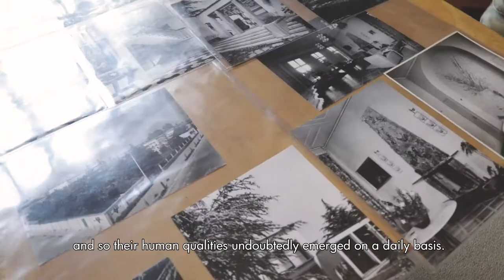The journey in search of Osvaldo Borsani's talent: his Varedo villa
Founder with his brother Fulgenzio of Tecno, the architect Osvaldo Borsani designed most of Tecno's and italian design's icons, like the working system Graphis, the D70 sofa, the P40 lounge-chair and the smal tables T1 and T2.
Osvaldo Borsani began work at an early age in the family business of making furniture.
In 1933 he participated in the fifth Triennale of Milan with the design for the  “ Minimal House”, which was awarded the silver medal. In the post-war period, after graduation from Polytechnic, he formed friendships with numerous artists like Lucio Fontana, Agenore Fabbri, Aligi Sassu, Roberto Crippa, Fausto Melotti, and Arnaldo Pomodoro, together with whom he realized important works of art in furnishing and interior architecture.
In 1953, along with his brother Fulgenzio, he founded Tecno, the great project for which he worked his whole life in order to develop standard production with reference to that of design.
His first industrial designs were the P40 adjustable armchair (1953) and the D70 reversible seat sofa. In 1968 it was the office system Graphis (together with Eugenio Gerli and coming into vogue around the world in a million copies) thanks to which Tecno became a world-leading manufacturer in design for the office.
At the end of the Sixties, Osvaldo Borsani, together with Marco Fantoni and Valeria Borsani, created the Tecno Designs Centre, which creates new products and secures for the company the supervision of large interior architectural works, the experimentation in new technologies, and the strategies and the tools of business communication. At the same time Borsani opened up the design to collective uses and to the contribution of external designers.

Fondatore con suo fratello Fulgenzio di Tecno, l'architetto Osvaldo Borsani ha dato vita a prodotti-icona dell'azienda e del design italiano, come il sistema operativo Graphis, il divano D70, la poltrona P40 ed i tavolini T1 e T2.
Osvaldo Borsani comincia a lavorare giovanissimo nell’azienda di famiglia di costruzione di mobili. Nel 1933 partecipa alla quinta Triennale di Milano con il progetto per la “Casa Minima”, che viene premiato con la medaglia d’argento.
Nel dopoguerra, dopo la laurea al Politecnico, stringe legami di amicizia con numerosi artisti fra cui Lucio Fontana, Agenore Fabbri, Aligi Sassu, Roberto Crippa, Fausto Melotti, Arnaldo Pomodoro, assieme ai quali realizza importanti opere d’arte nell’arredo e nell’architettura d’interni.
Nel 1953, insieme al fratello Fulgenzio, fonda Tecno, il grande progetto a cui lavorerà tutta la vita per sviluppare la produzione di serie rispetto a quella su disegno. Le sue prime opere di industrial design sono la poltrona ad assetto variabile P40 (1953) e il divano D70 a seduta invertibile.
Del 1968 è il sistema per ufficio Graphis (firmato assieme a Eugenio Gerli e diffusosi nel mondo in un milione di esemplari) grazie al quale Tecno diventa un grande produttore mondiale di design per ufficio.
Alla fine degli anni Sessanta, Osvaldo Borsani, assieme a Marco Fantoni e Valeria Borsani, crea il Centro Progetti Tecno per l’ideazione di nuovi prodotti, la gestione dei grandi lavori di architettura d’interni, la sperimentazione di nuove tecnologie, le strategie e gli strumenti della comunicazione d’impresa. Nello stesso periodo Borsani apre al design per le grandi collettività e al contributo di progettisti esterni.